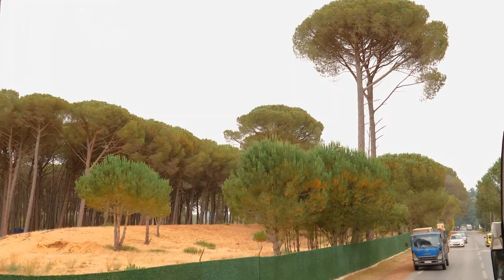El Kala Trip - القالة - جنّة فوق الأرض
- عاصمة المرجان

كي شفت بعينيا، زدت تأكدت باللي بلادنا صح شابة وخاصةً بعد تجربتي الأخيرة اللي كانت مختلفة على   المرات لي فاتوا... غابات ,  بحيرات , شواطئ , مناظر طبيعة، تنوع غابي و حيواني كبير يخليك تتأكد باللي بلادنا شابة

بعد أشهر بدون سفر قررنا هاذ المرة نديروا زيارة لأقصى الشرق الجزائري. الى الطارف بالتحديد... واحدة من اجمل الاماكن اللي زرتها في حياتي... راح نشارك معاكم بعض اللقطات ونخليكم تشوفوا بعينيكم على واش راني نحكي.

Gear :
Lumix G9 12-60 mm